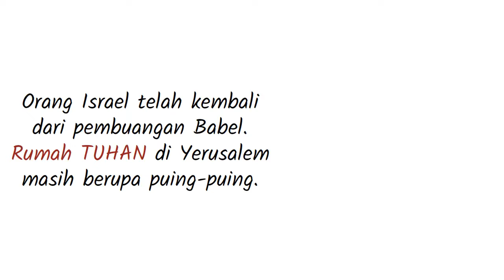PL-37 Pengantar Kitab Hagai - Seri Pengantar Alkitab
Hagai adalah seorang nabi Ibrani selama pembangunan Bait Suci Kedua di Yerusalem, dan salah satu dari dua belas nabi kecil dalam Alkitab Ibrani dan penulis Kitab Hagai.